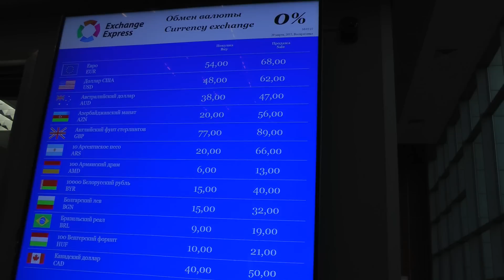Ciekawostki z Rosji - stawki w kantorze na lotnisku (kopara opada,18+)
Team Speak: ts3-lan.pl
Strefa Youtuberów - Oficjalny kanał Sebastiana - Rozmówki